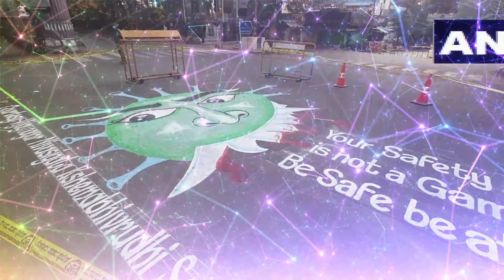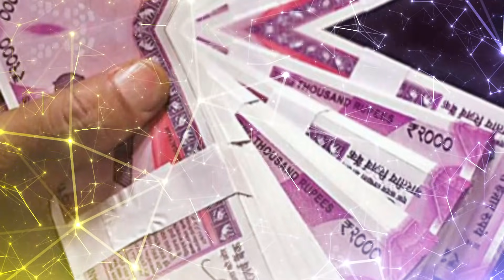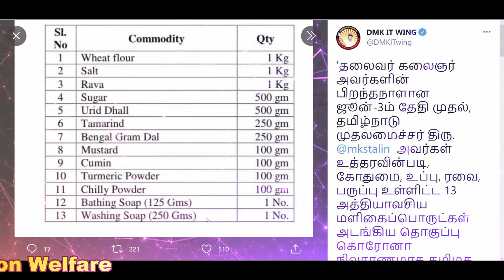🔥தமிழக அரசின் வெறித்தனமான அறிவிப்பு🔥ஜூன் 6 வரை முழு ஊரடங்கு நீட்டிப்பு🔥வங்கி கணக்கில் 2,000 ரூபாய்🔥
🔥தமிழக அரசின் வெறித்தனமான அறிவிப்பு! 🔥ஜூன் 6 வரை முழு ஊரடங்கு நீட்டிப்பு! 🔥தமிழக முழுவதும் இன்று முதல் காவல்துறை இனி அதிரடி காட்டும்! 🔥இன்று முதல் அனைவருக்கும் வங்கி கணக்கில் 2000 ரூபாய் வரவு பிரதமர் மோடி அதிரடி முடிவு! 🔥ரேஷன் கார்டுகளுக்கு 2 சூப்பர் திட்டங்கள்!🔥

🔥 இன்று முதல் கடும் நடவடிக்கை : டி.ஜி.பி., திரிபாதி எச்சரிக்கை

முழு ஊரடங்கு உத்தரவை மீறுவோர்கள் மீது, இன்று முதல் சட்ட ரீதியாக நடவடிக்கை எடுக்கப்படும்' என, டி.ஜி.பி.,திரிபாதி எச்சரித்துள்ளார்.

நேற்றிரவு அவர் வெளியிட்டுள்ள செய்திக்குறிப்பு:

கொடிய கொரோனா நோயை கட்டுப்படுத்த, தமிழகத்தில், மே, 10ல் இருந்து, முழு ஊரடங்கை அரசு அமல்படுத்தி உள்ளது.இதையொட்டி, அனைத்து இடங்களிலும், காவல் துறை சார்பில், ஒலி பெருக்கி வாயிலாகவும், துண்டு பிரசுரங்கள் வழங்கியும், 'முக கவசம் அணிய வேண்டும்; சமூக இடைவெளியை பின்பற்ற வேண்டும். தேவையில்லாமல் வெளியே வர வேண்டாம்' என, அறிவுரைகள் வழங்கப்பட்டு வருகிறது.

இந்த அறிவுரைகளை சிலர் சரியாகவும், ஒழுங்காகவும் பின்பற்றாததால், கொடிய தொற்று மேலும் அதிகமாக பரவ வாய்ப்பு உள்ளது.

அதனால், இன்று முதல், முழு ஊரடங்கு உத்தரவை மீறி, தேவையில்லாமல் வெளியில் வாகனங்களில் செல்வோர் மற்றும் நடமாடுவோர் மீது, தகுந்த சட்ட ரீதியாக நடவடிக்கை மேற்கொள்ளப்படும் என, எச்சரிக்கப்படுகிறது.சட்டப்பூர்வ நடவடிக்கையில் இருந்து, பொது மக்கள் தங்களை தவிர்த்துக் கொள்ள வேண்டும். இவ்வாறு, திரிபாதி கூறியுள்ளார்.

🔥 ஊரடங்கு விதிகளை மேலும் தீவிரப்படுத்த வேண்டும்: சட்டசபை கட்சி தலைவர்கள் கூட்டத்தில் தீர்மானம் நிறைவேற்றம்

தமிழகத்தில் தற்போது நடைமுறையில் உள்ள ஊரடங்கு விதிமுறைகளை, மேலும் தீவிரப்படுத்த வேண்டும்' என, சட்டசபை கட்சி தலைவர்கள் கூட்டத்தில் தீர்மானம் நிறைவேற்றப்பட்டுள்ளது.

🔥 விவசாயிகள் நிதி உதவித் திட்டத்தின் 8-வது தவணை நிதியை இன்று வழங்குகிறார் பிரதமர் மோடி

விவசாயிகள் நிதிஉதவி திட்டத்தின் 8-வது தவணை நிதியை பிரதமர் மோடி இன்று வழங்குகிறார்.

பிரதமரின் விவசாயிகள் நிதிஉதவி திட்டப்படி, நாடு முழுவதும் தகுதியுள்ள விவசாய குடும்பங்களுக்கு ஆண்டுக்கு 6 ஆயிரம் ரூபாயை 3 தவணைகளாக மத்திய அரசு வழங்கி வருகிறது.

விவசாயிகளின் வங்கிக்கணக்கில் நேரடியாக இப்பணம் செலுத்தப்படுகிறது. இதுவரை ஒரு லட்சத்து 15 ஆயிரம் கோடி ரூபாய் செலுத்தப்பட்டுள்ளது.

இந்தநிலையில், விவசாயிகள் நிதிஉதவி திட்டத்தின் 8-வது தவணைத்தொகையை பிரதமர் மோடி இன்று விடுவிக்கிறார்.

9 கோடியே 50 லட்சத்துக்கு மேற்பட்ட விவசாய குடும்பங்களின் வங்கிக்கணக்கில் 19 ஆயிரம் கோடி ரூபாய் செலுத்தப்படும்.காணொலி காட்சி மூலம் நடக்கும் இந்த நிகழ்ச்சியில், சில பயனாளிகளுடன் பிரதமர் உரையாடுகிறார்.

🔥 வரும் 18, 20ம் தேதிகளில் கலெக்டர்களுடன் மோடி ஆலோசனை

கொரோனா தொற்றால் அதிகம் பாதிக்கப்பட்டுள்ள 100 மாவட்டங்களின் கலெக்டர்களுடன் பிரதமர் மோடி வரும் 18, 20ம் தேதிகளில் ஆலோசனை நடத்த உள்ளார். கொரோனா தொற்று தொடர்பாக இதுவரை மாநில முதல்வர்கள், உயர் அதிகாரிகள், மருத்துவத்துறை வல்லுநர்களுடன் பிரதமர் மோடி ஆலோசனை நடத்தி உள்ளார். முதன்முறையாக மாவட்ட ஆட்சியர்களுடன் பிரதமர் ஆலோசனை நடைபெற உள்ளது. வரும் 18 மற்றும் 20ம் தேதிகளில் 2 கட்டமாக இந்த ஆலோசனை கூட்டம் நடைபெற உள்ளது.  முதற்கட்டமாக 9 மாநிலங்களிலுள்ள 46 மாவட்ட கலெக்டர்களுடனும், இரண்டாம் கட்டமாக 10 மாநிலங்களிலுள்ள 5 மாவட்ட கலெக்டர்களுடனும் பிரதமர் வீடியோ கான்பரன்சிங் மூலம் ஆலோசனை நடத்துகிறார். இந்த ஆலோசனை கூட்டத்தில் சம்மந்தப்பட்ட மாநில முதல்வர்களும் பங்கேற்பார்கள்.